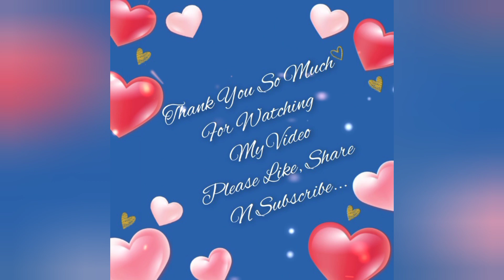Guru Purnima Special Easy Design Pretty Rangoli...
Hello everyone!